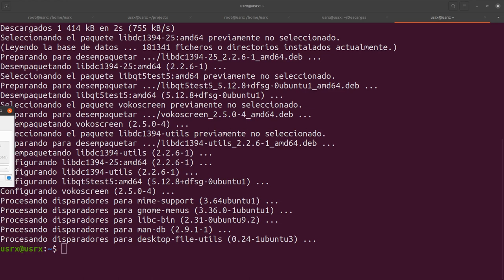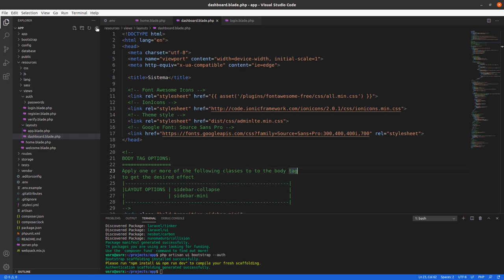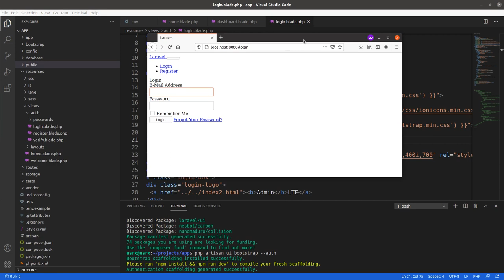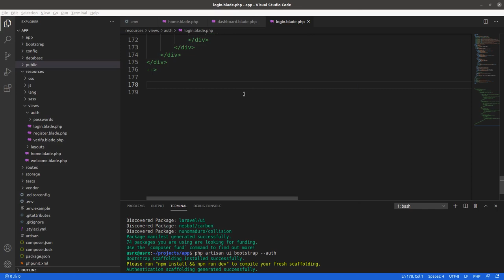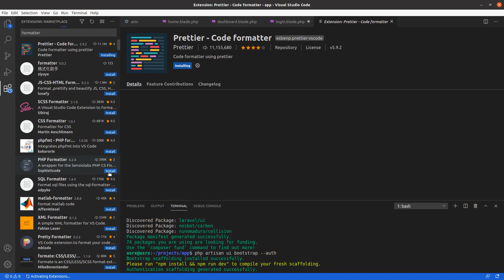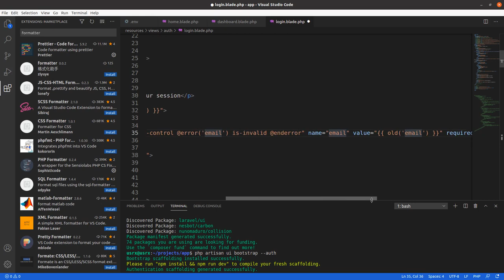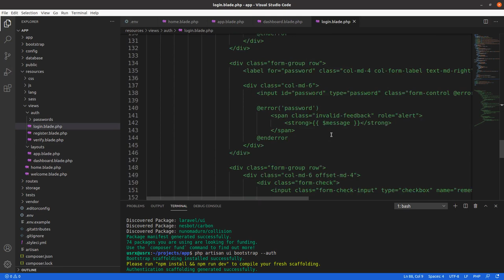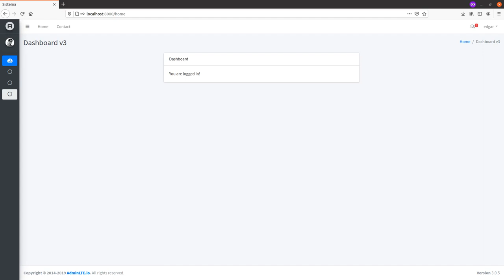Integración de plantilla a Login